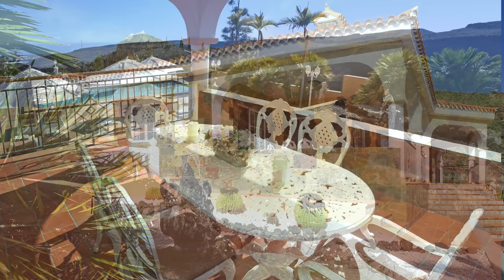Villa Caserio Monte Leon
Villa Caserío Monte León, beautiful villa with private pool, sauna and stunning ocean and mountain views on Gran Canaria, Canary Islands.
More information on our website - find the perfect villa, apartment and holiday home on the Canary Islands